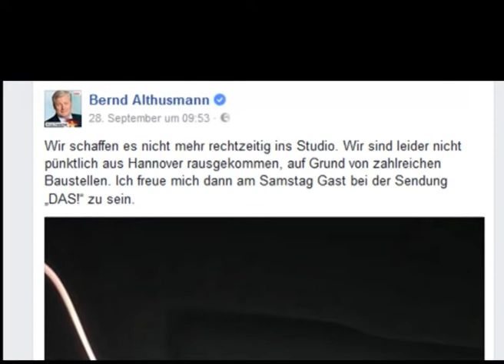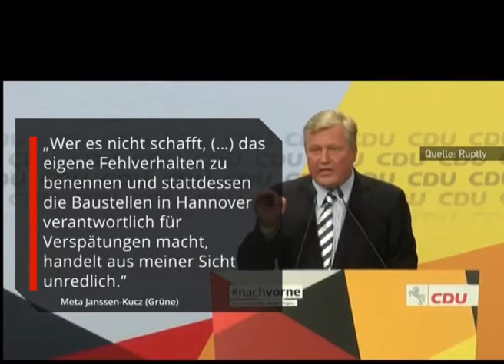Kurz vor der Wahl in Niedersachsen holt die SPD weiter auf.- !CDU Mann Althusmann verpasst TV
Niedersachsens Ministerpräsident Stephan Weil (SPD) hält sich eine rot-rot-grüne Koalition nach der Landtagswahl am 15. Oktober offen. „Ich leide nicht unter Ausschließeritis“, sagte Weil der „Neuen Osnabrücker Zeitung“ f

Kurz vor der Landtagswahl in Niedersachsen erntet CDU-Spitzenkandidat Bernd Althusmann Spott und Hohn im Netz. Der Politiker war am Donnerstag bei der NDR-Talkshow „DAS“ eingeladen. Doch er schaffte es nicht pünktlich zur Sendung und blamierte sich dann auch noch mit einer erfundenen